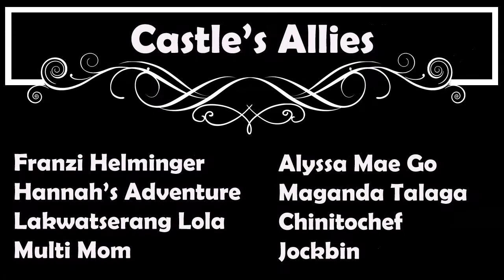How to make round Flower arrangement || florist || IamRomeoC (Vlog #151)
Vlog title:How to make round Flower arrangement || florist || IamRomeoC (Vlog #151)

This is a video tutorial of how to do a round flower arrangements using Lilies, Roses, Chrysanthemum and christmas leaves or pine l;eaves as foliage fillers. I hope you learn something watching this flower arrangement video.